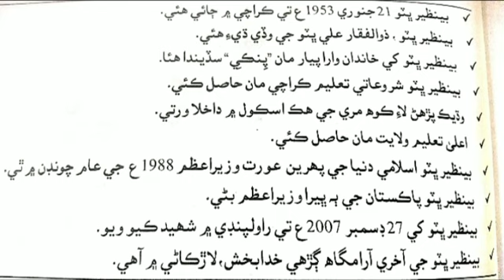Sindhi important questions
sindhi information